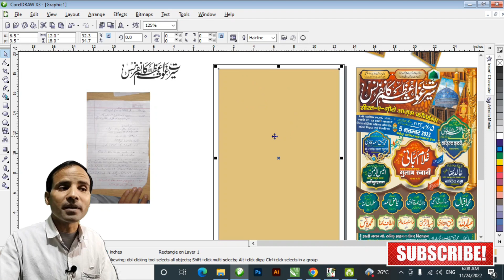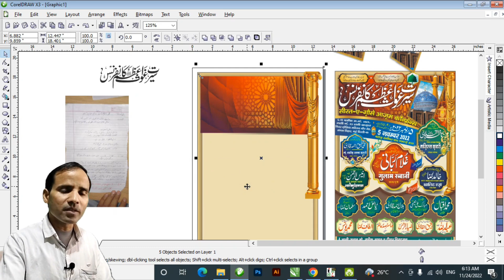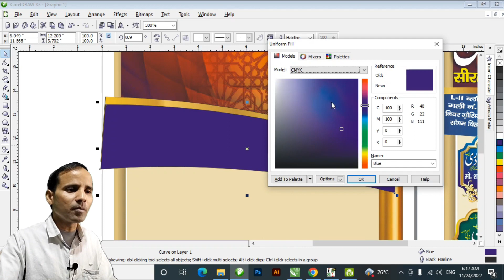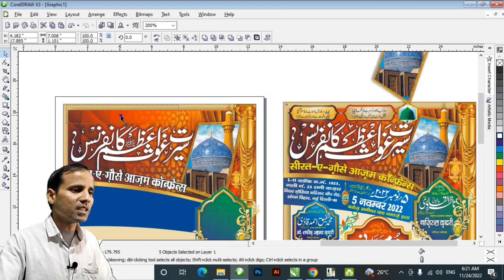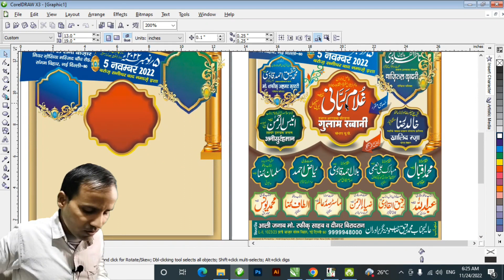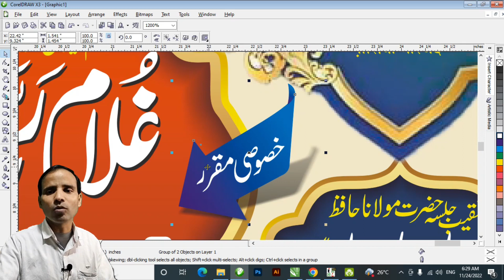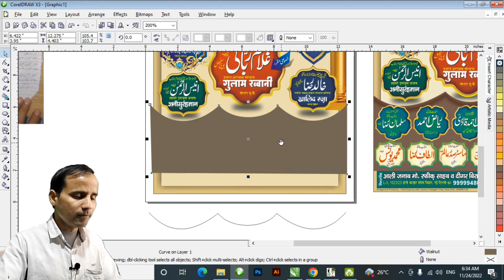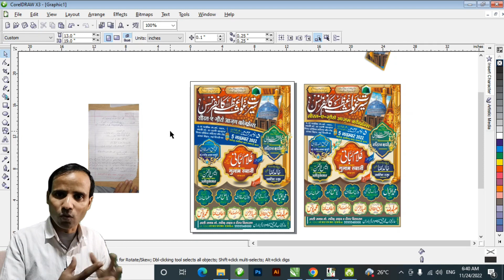Learn full process of making Urdu Poster | Poster Part-9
In this video you will learn full process of making creative urdu poster. This is very important video for one who have great passion to learn Urdu poster designing in a professional way. I have explained step by step in an easiest way to make poster. For more information please watch poster designing series for best result